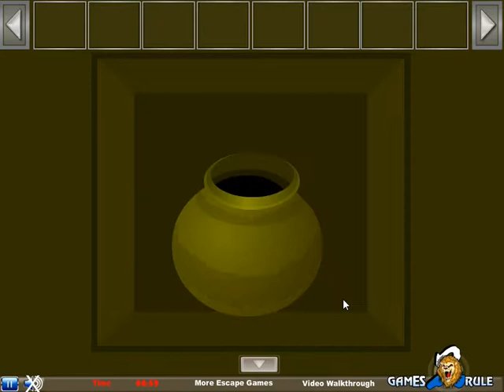Fantasy jungle downfall escape - soluce